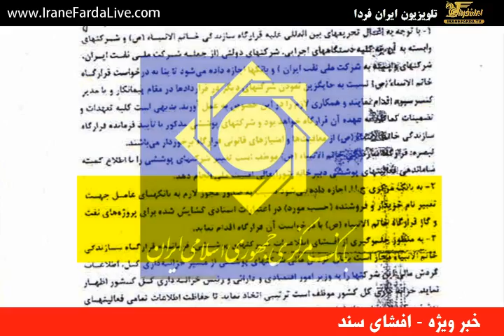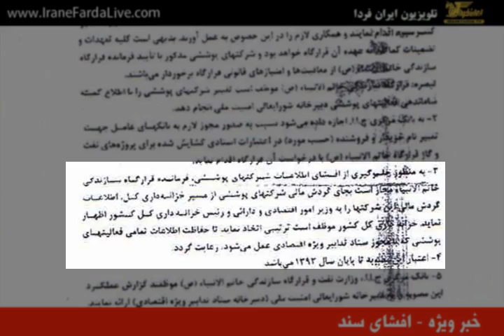خبر اختصاصی تلویزیون ایران فردا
افشای سند محرمانه دولت جمهوری اسلامی برای دور زدن تحریم ها